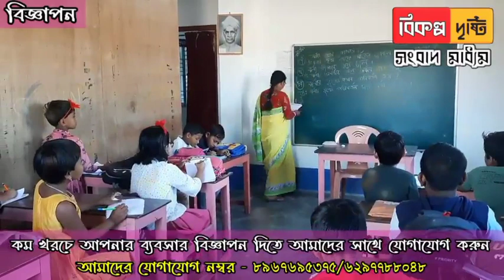রাত পোহালেই বড় দিন,জমে উঠেছে বড় দিনের বাজার